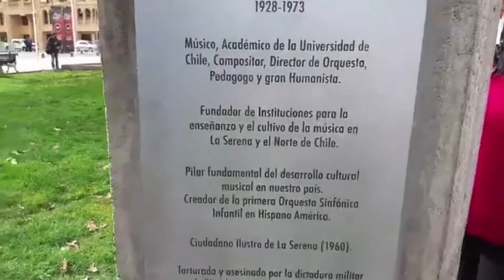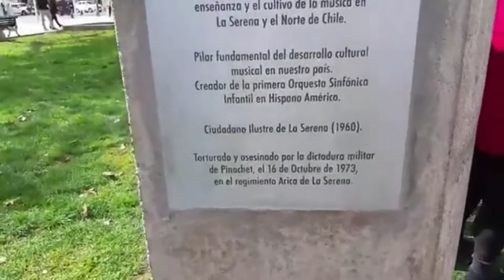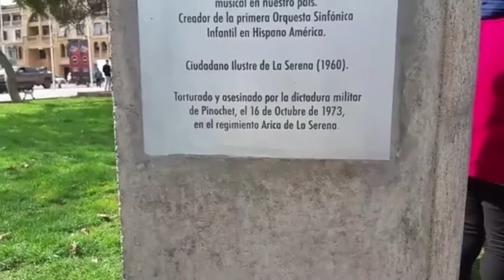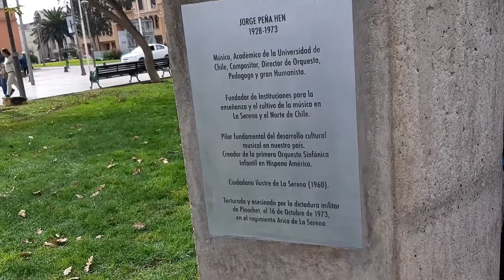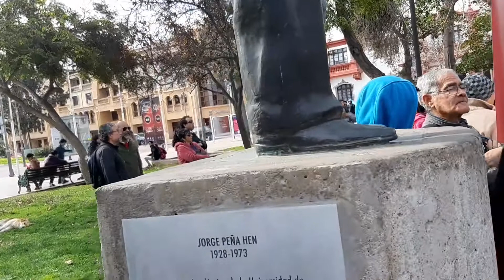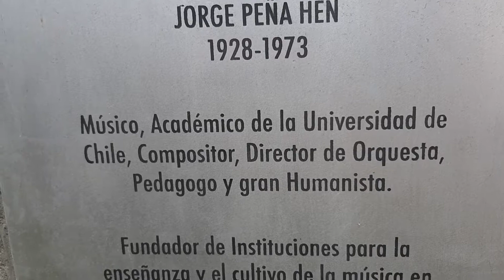Recordando a un Genio.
Homenaje al Músico y Compositor Jorge Peña Hen.